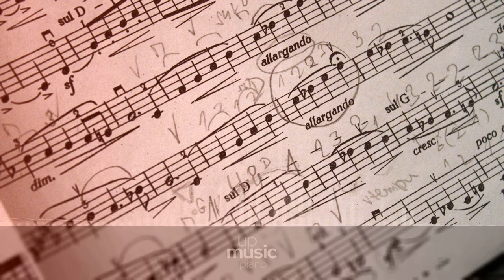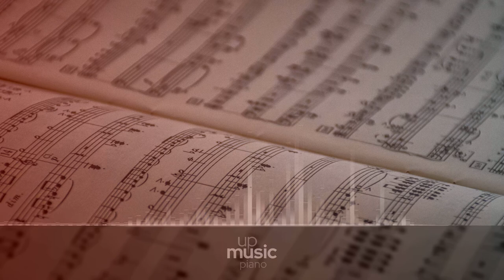Iridal, by Nihilore ∙ upmusic ∙ piano